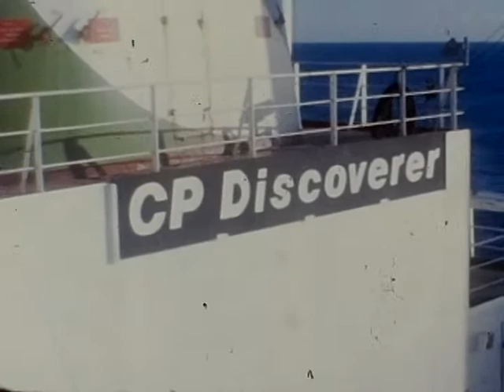Provan Family Movies 016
Captain John Wylie's cargo ship through the St. Lawrence Seaway, Canada.